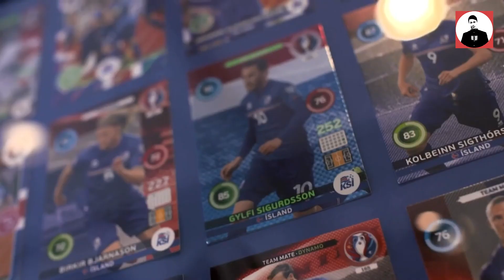BÍ ẨN ĐẰNG SAU TẤM VÉ DỰ WORLD CUP CỦA ĐỘI TUYỂN "NHỎ BÉ" NHẤT GIỮA HÀNG TÁ ANH TÀI CHÂU ÂU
VÌ SAO MỘT ĐẢO QUỐC NHỎ BÉ NHƯ ICELAND LẠI CÓ THỂ GIÀNH VÉ DỰ WORLD CUP GIỮA HÀNG TÁ ANH TÀI CHÂU ÂU?